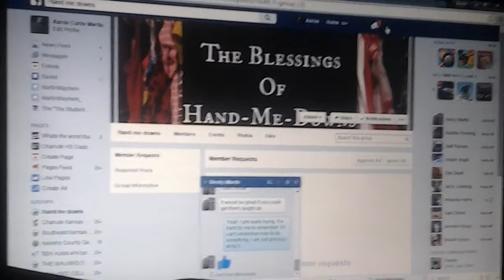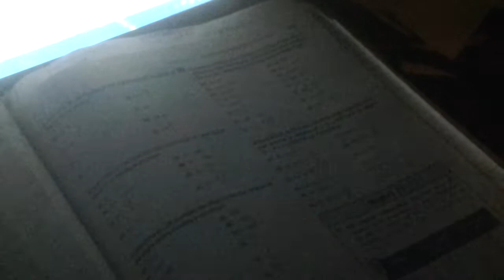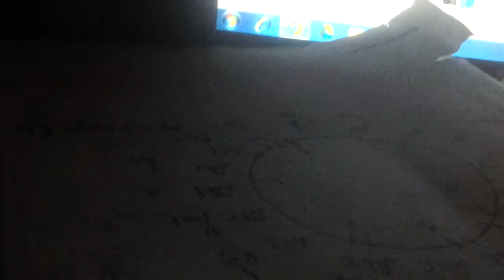Day 3- 01/28/2015- trigonometry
Sorry about the cut-off at the end. I thought I pushed record, but I get the screen didn't sense it. Anyways, go check out Charlotte Zone on YouTube.